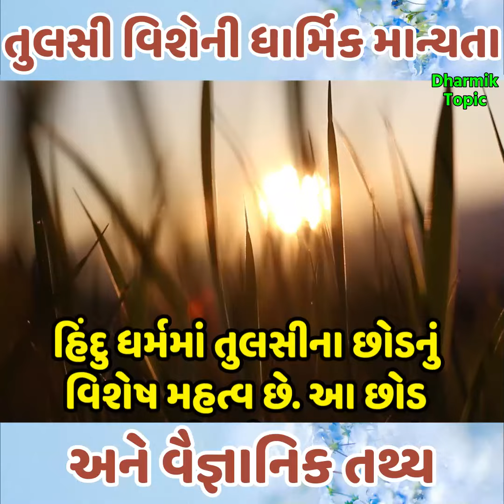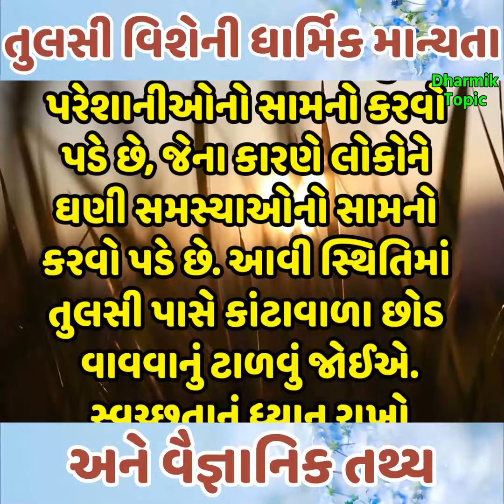તુલસી વિષેની ધાર્મિક માન્યતાઅને વૈજ્ઞાનિક તથ્ય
તુલસી વિષેની  ધાર્મિક માન્યતા
અને વૈજ્ઞાનિક તથ્ય